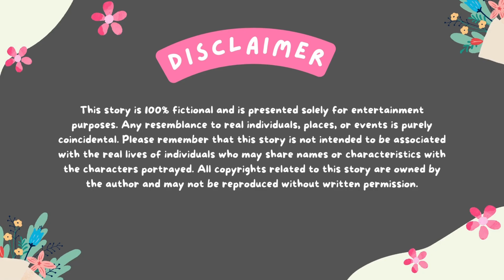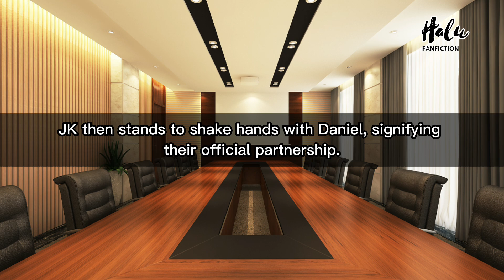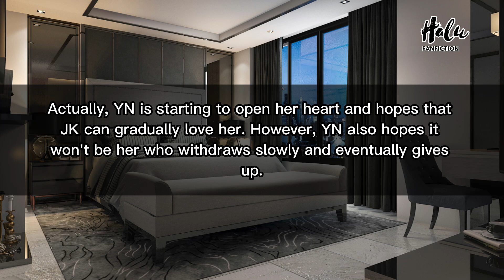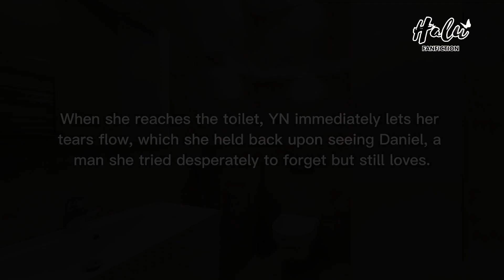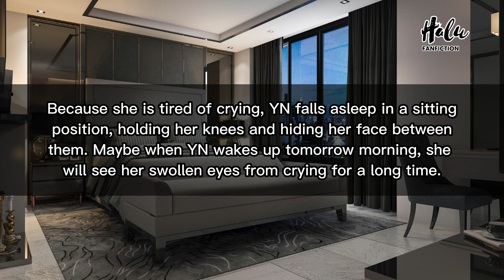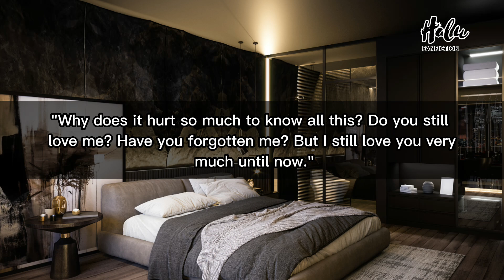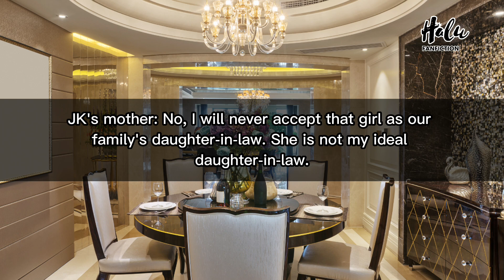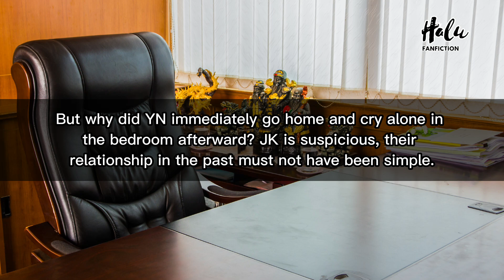BTS FF When Your Ex Boyfriend Comes Back And You're Married With Your Cold Husband Jungkook FF 2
Jungkook FF BTS - JK FF

When Your Ex Boyfriend Comes Back And You're Married With Your Cold Husband

bts ff
bts ff all member

jungkook ff
jungkook new ff oneshot
jungkook ff mafia
jungkook ff obsession
jungkook ff hot husband
jungkook ff cold husband
jungkook ff cold crush
jungkook ff cold boyfriend
jungkook ff sad
jungkook ff mafia husband
jungkook ff sugar daddy
jungkook ff psycho

ff of bts
marriage ff
boyfriend ff
professor ff
menstruation ff
possessive ff
bully ff
best friend ff
truth and dare ff
ex ff
brother ff
cold crush ff
arrange marriage ff
force marriage ff
contract marriage ff
he ignores you ff
he rejects you ff
keep distancing ff
enemy ff
heartthrob ff
cheat on you ff